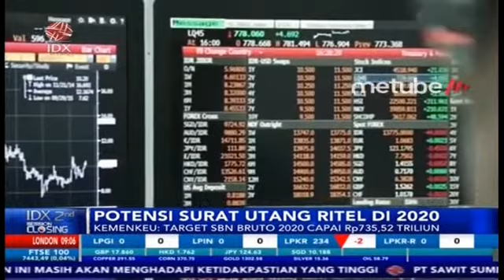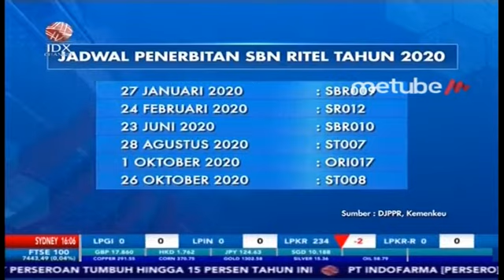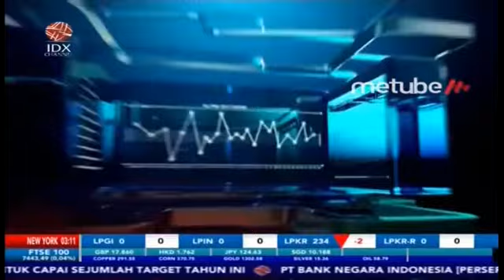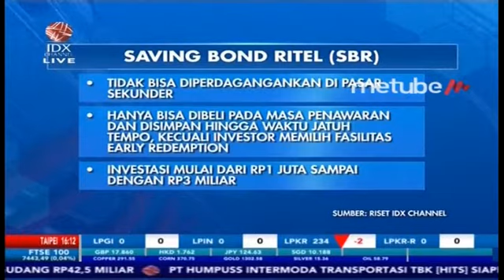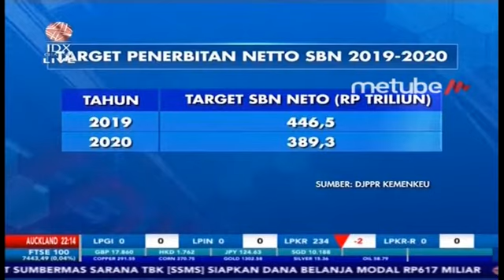KUPAS TUNTAS POTENSI SURAT UTANG RITEL DI 2020